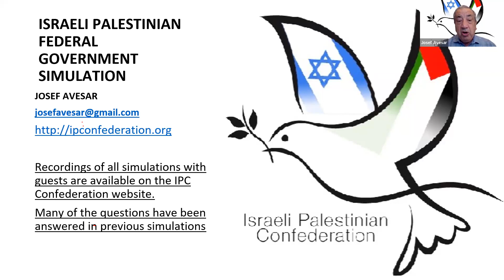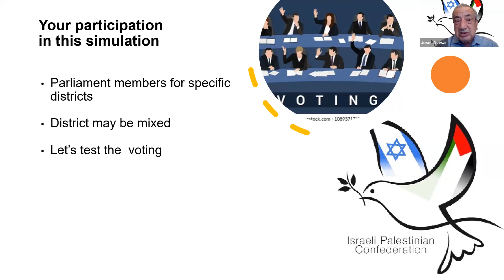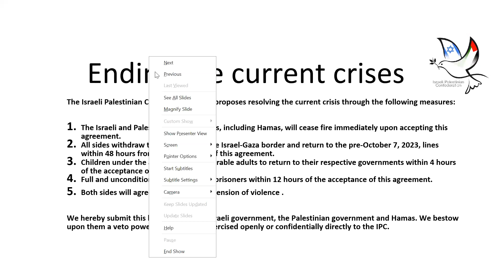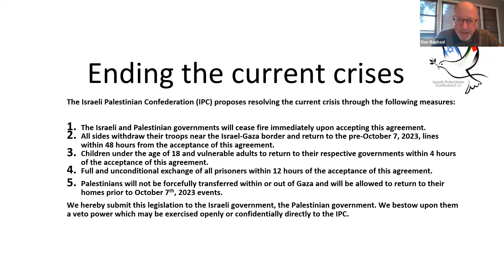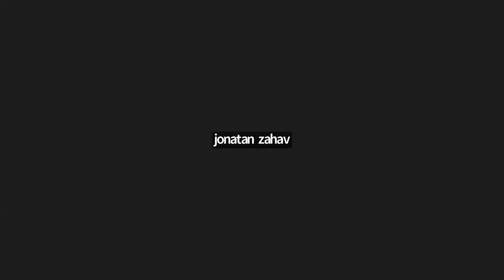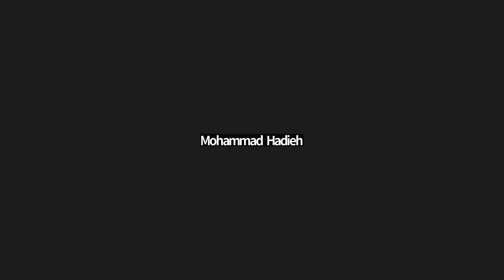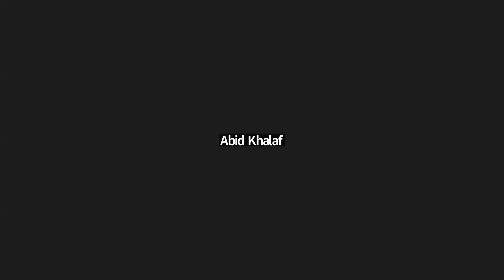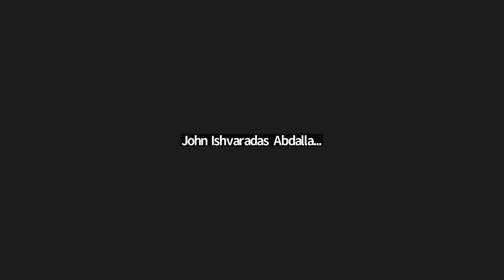Recording of the simulation with Suzanne Molner on November 12, 2023:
Ninety-three percent of the participants favored the establishment of a joint Israeli-Palestinian government to achieve peace.
The parliament, consisting of both Israelis and Palestinians, voted on the following measures to resolve the current crises:
1. The Israeli and Palestinian governments are to immediately cease fire.
2. All parties involved are to return to the borders that were in place before October 7, 2023, within 48 hours of accepting this agreement.
3. Children under the age of 18 and vulnerable adults to be returned to their respective governments within 4 hours of accepting this agreement.
4. There will be a complete and unconditional exchange of all prisoners within 12 hours of accepting this agreement.
Additionally, we voted for the Federal government to form its own delegation to pursue direct peace between Israel, Palestine, Iran, Lebanon, and Syria.